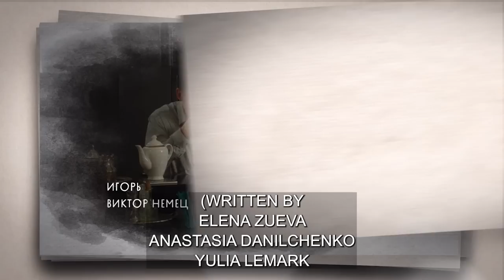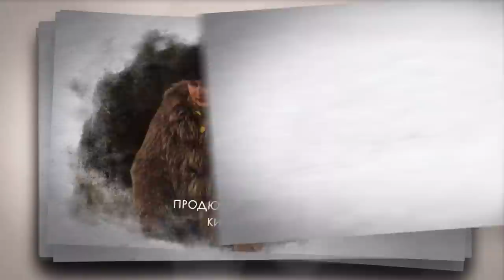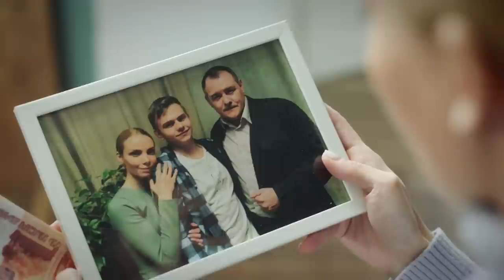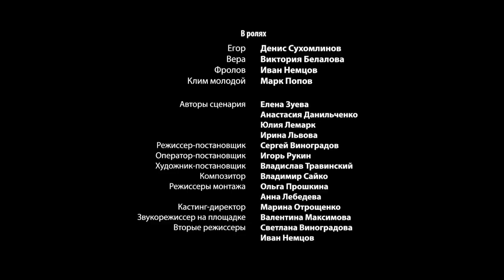THE TENTH WAVE. 2 Episode. Russian TV Series. Melodrama. English Subtitles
THE TENTH WAVE. Melodrama

Format: TV series
Genre: melodrama
Year: 2022
Directors: Sergey Vinogradov
Operator: Igor Rukin
Producer: Artem Dollezhal, Vladyslav Riashyn
Cast: Alexey Onezhen, Aleksey Fateev, Anastasia Dyatlova, Anton Morozov, Viktoria Gerasimova, Victor Nemets, Ekaterina Melkova, Kirill Prodolyatchenko, Kristina Neyaskina, Larisa Paramonova, Ol'ga Arntgolts

DESCRIPTION

Alik and Zhenya have been in love with each other since school. But the parents are against their relationship and are doing everything to separate them. The family provides Alik with a brilliant future as a chemist in Moscow, Zhenya stays with father in his hometown.

20 years pass. Zhenya has a calm, well-adjusted life with her husband Klim and son Roma. There was no great love with her husband, but there is respect and family warmth. Alik returns to his hometown to open a new polymer manufacturing company. He is a widower, has a daughter Sonya and lives with his girlfriend Mira, who dreams of marrying him.

Zhenya and Alik meet, and the old feelings cover them with their heads. They initially resist in order not to hurt their loved ones, but great love does not let them go.